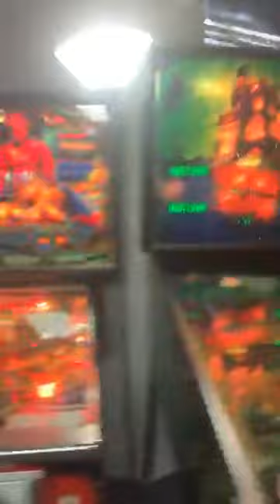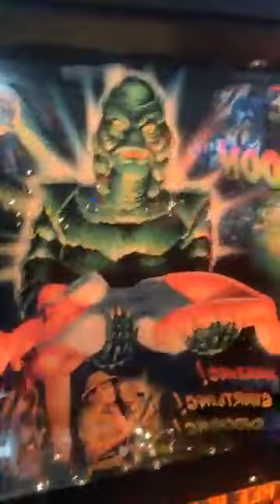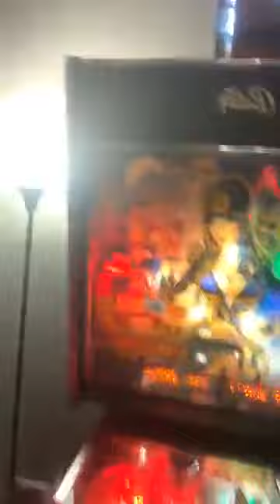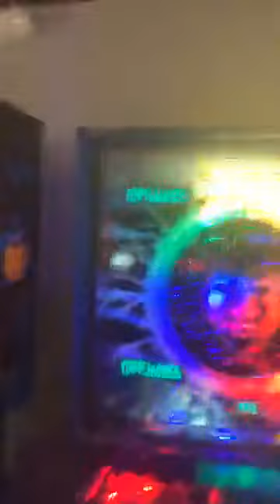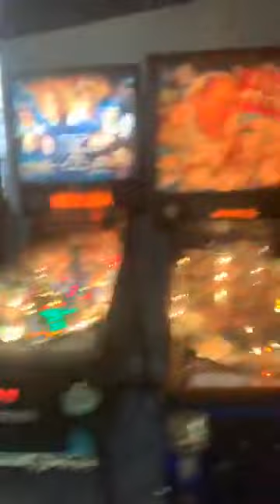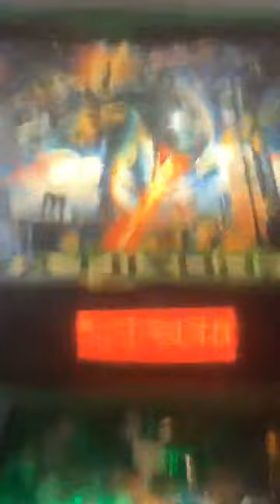Facebook Live video - 7/24/2020